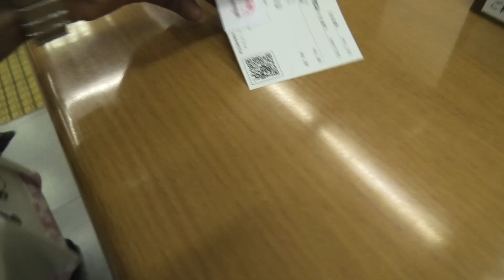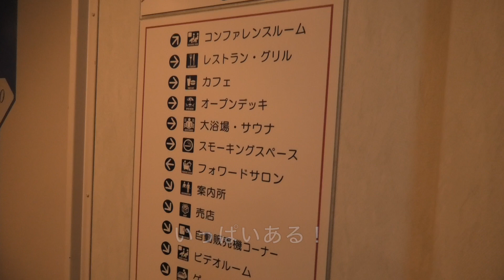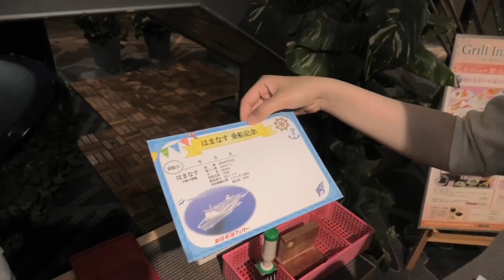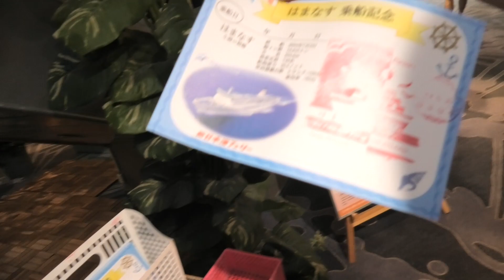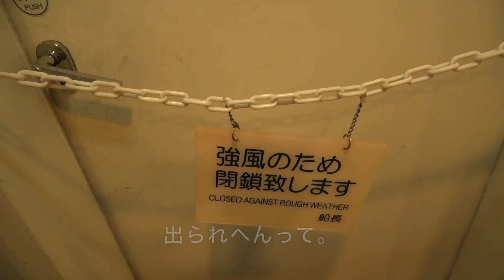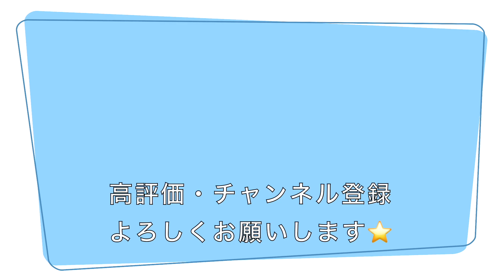【新日本海フェリー】北海道へ旅立ちます！舞鶴→小樽【日本一周夫婦】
あやたかふーふ、ついに北海道へ向けて
出発致します！！😆
初フェリー、楽しみにしていたのですが
まさかの寝込む事態に。

でも梅雨がなく、とっても観光しやすい時期に
行かせていただく幸せ😊😊
約３ヶ月間、北海道に滞在して
素敵な観光地を巡っていこうと思っています。
いっぱい美味しいもの食べよーっと☺️

【動画の目次】
0:00〜　オープニング
0:21〜　新日本海フェリー舞鶴港に到着
0:51〜　不安な別行動😨
1:47〜　部屋到着
2:16〜　合流！
2:41〜　船内探索
4:20〜　翌朝
5:48〜　ついに北海道上陸っ！
6:32〜　エンディング

私達は仕事を辞めて、
車中泊仕様にDIYしたハイエースで
キャンプや車中泊をしながら

食べることが大好きな２人が、
各地のグルメを楽しみながら
くすっと笑えるゆる〜い旅動画をあげていきます。
動画が気に入って頂ければ、
【関連動画】
【車内紹介】車中泊で日本一周旅をする夫婦の、我が家ハイエースを紹介！！【DIY/車中泊仕様】